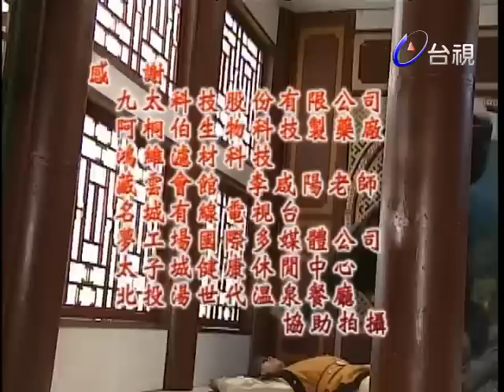神機妙算劉伯溫-九關十八斬 第十四集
朱元璋的女兒玉鳳早年在戰亂中失散，馬皇后痛失愛女，傷心不已，多年來也曾差人四處找尋她的下落，但終究是音訊全無，算算今年她應該是二八年華的年紀了，每次一想到她，馬皇后都為之惆悵欷噓，茶飯無心，朱元璋猜想玉鳳或許已經不在人世，勸馬皇后看開些，但馬皇后卻不死心，相信一定能找得到愛女，因為玉鳳的右肩上有個似鳳般的硃砂胎記，很好認，這也是當初小公主取名玉鳳的典故。也正是因為這個緣故，馬皇后深信這個世界上不可能有第二個人會有這樣的胎記；一天，胡惟庸向朱元璋謊稱已經打探到了公主的消息，但是他沒見過玉鳳，不能確定那是不是真的公主，因此他建議由劉伯溫去辨認，如果是真公主就將她迎接回朝。由於劉伯溫在玉鳳公主襁褓的時候就見過她，這個任務遍數朝中大臣，也只有劉伯溫最為適合。